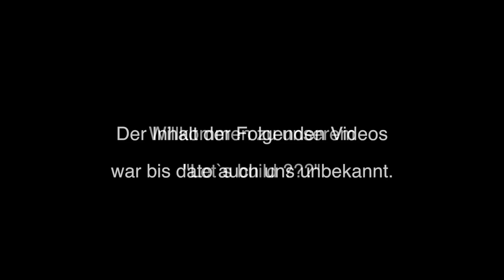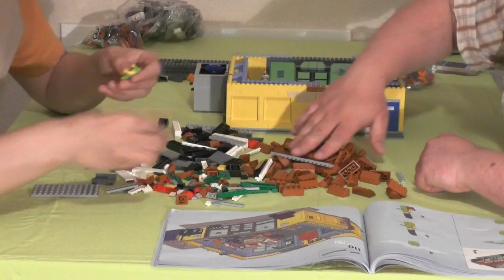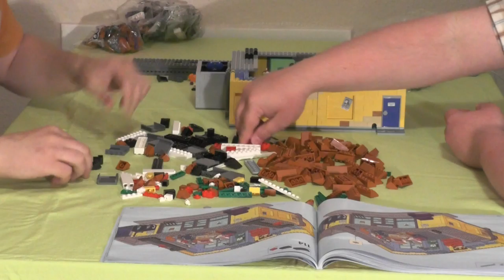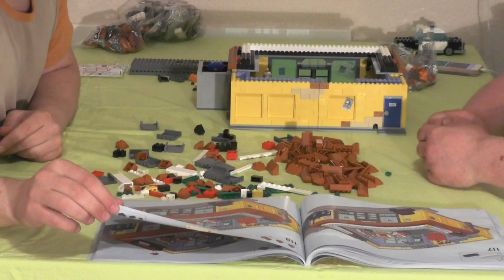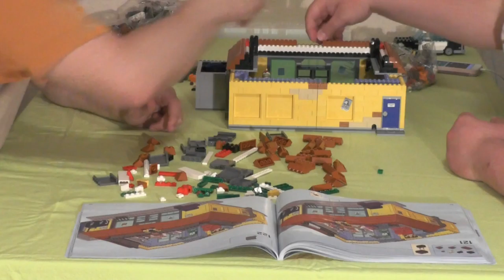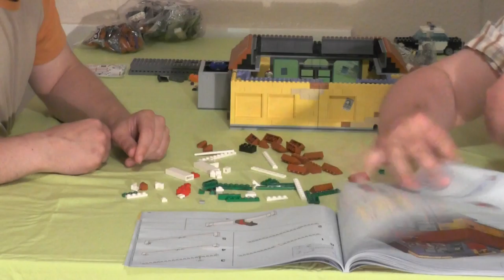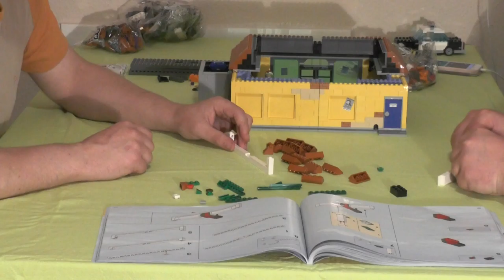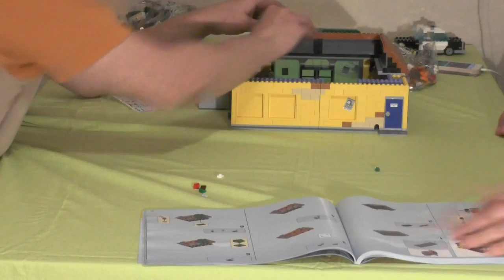Let's build "Surprise" Teil 6 (german / realtime)